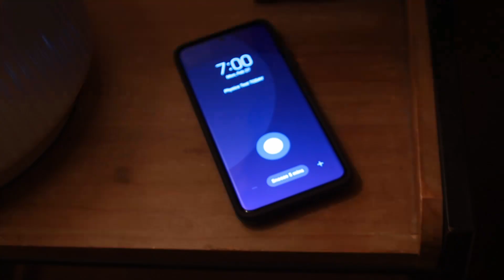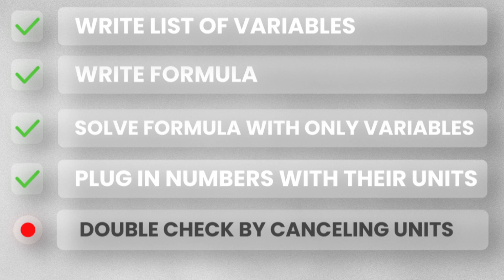I went from an F in Physics to an Easy A+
I failed physics the first time I took it. These three keys will help anyone to immediately do better on their physics test!
Your support directly helps me make more videos to help you in your classes! Thank you!

Recommended products (PAID AMAZON LINKS):

Calculators!!:
The best scientific calculator (THE ONE I USE AND LOVE) for chemistry, physics, engineering, and up through calculus (non-graphing)
Best graphing calculator for chemistry, physics, engineering, and up through calculus (graphing)

For brain health and focus:
Focus and Energy
Brain booster and memory support
STAY HYDRATED PEOPLE!

For studying:
Lap Desk
Seat cushion (You'll laugh butt this SAVED MY LIFE IN GRAD SCHOOL!)
White board (write problems out and talk out loud!!)
AirPods Pro
Alternate: Wireless Earbuds

Gear I use for videos:
Drawing tablet
USB Microphone
Non-USB Microphone and mount
USB Audio Interface
Lavalier mic